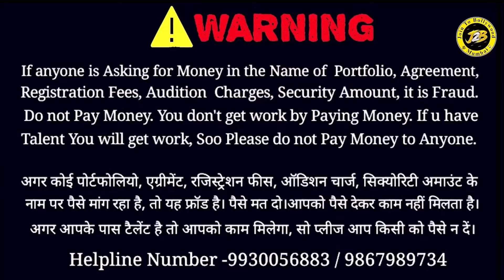What is Magical 'IF' ? Advice to the Actor | Stanislavski System in Hindi | Acting Techniques